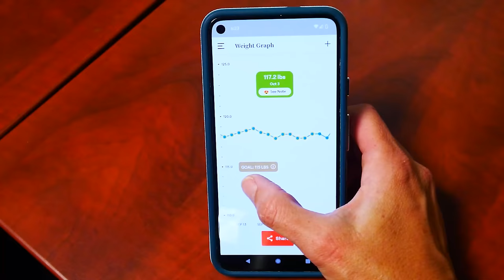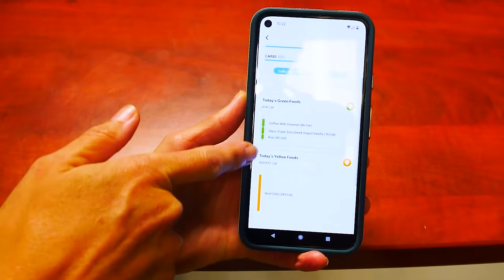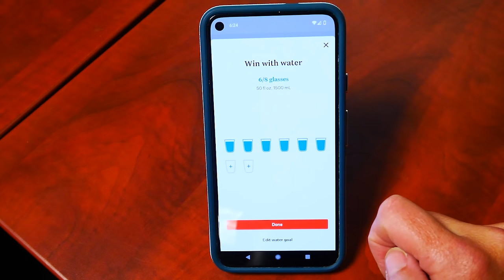The Biggest Change To Our Boat In a Year! (MJ Sailing - Ep 253)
Thanks again to Noom for sponsoring this video! to take your free Noom Evaluation.

We can't believe how quickly this summer has gone by, and now it is already time for the famous Annapolis Boat Show - stay tuned to the end of the episode to hear our schedule!

In this episode we begin to put the three pieces of our cabin top on the boat, in hopes of getting it bonded together and to the cabin sides before the cold sets in.  But, these pieces are very large and heavy.

With the help of our friend (and yard manager) Tucker, and his dad's backhoe, we manage to lift both port and starboard sides easily into place.  The 350 pound center piece though?  That took a lot more effort and completely wiped us out for the day.  But, all three pieces managed to get 'on' the boat (in a matter of speaking) and we've totally transformed the look!

Much love from Annapolis!

or

or

Help contribute to the build by shopping our Amazon Wish List!

Delivery address:
Kentmorr Marina
910 Kentmorr Road
Stevensville, MD 21666
Thank you!, Matt & Jessica

00:00 - Important Information
00:21 – Intro
00:51 – Opening the doors for the first time this year
03:53 – Lifting the port cabin top up
05:39 – The Psychology behind losing weight
07:23 - The camera stopped at the most important part!!
09:17 – The second piece is definitely heavier and harder
12:50 – Can we manage the BIG center piece?
14:53 – This is all we can handle today
17:50 - Annapolis Boat Show Information
20:05 - Closing

Pandemonium (Tribute Version) - The Mondays

Camera equipment used:
- GoPro Hero8

Previous Boats: 1983 Trisalu 37 - custom aluminum, built in Quebec (Elements of Life) Where we've been: 2.5 year refit in Indiantown,
Florida; Abacos, Bahamas; St. Barth's; St. Maarten; Antigua; Saba; Azores; Ireland; Scotland; Norway; England 1989
Sabre 34 Targa (Serendipity)